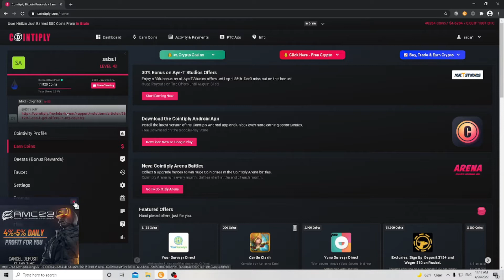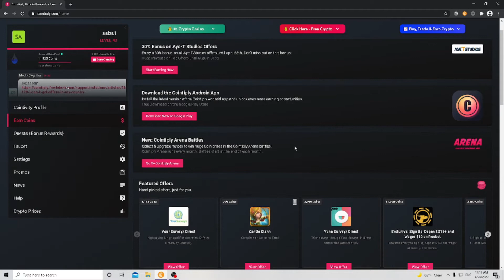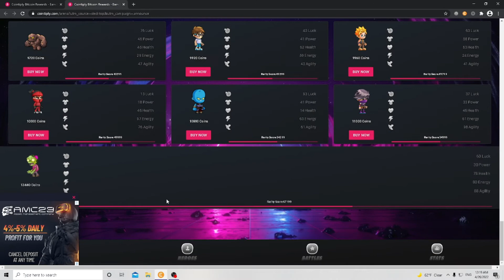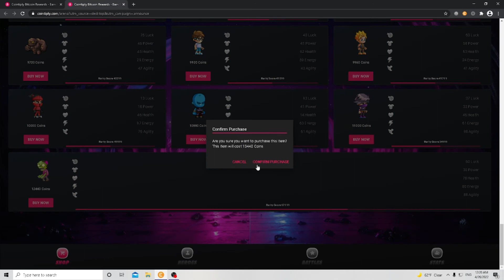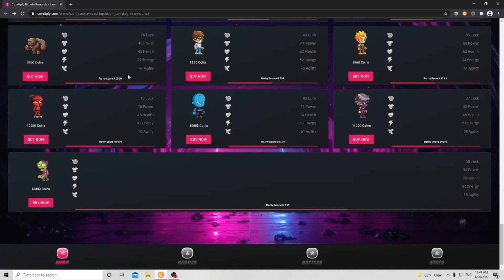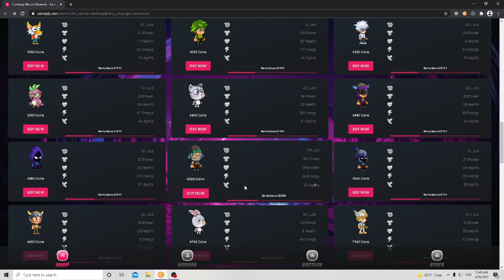*Cointiply* 2000 დოლარის მოგების შანსი/ახალი აფდეითი